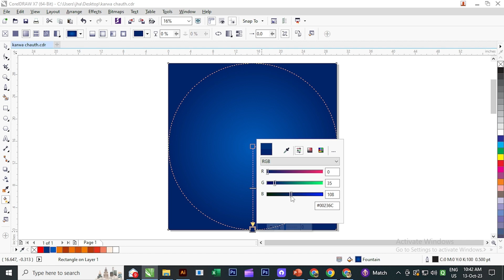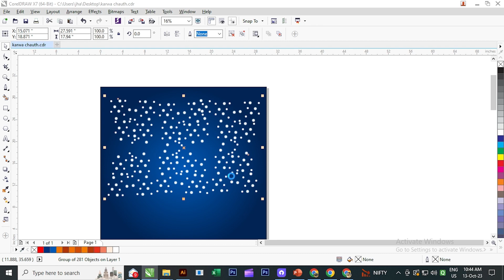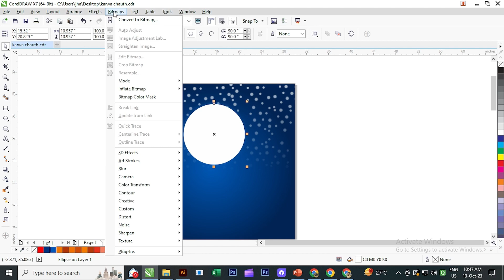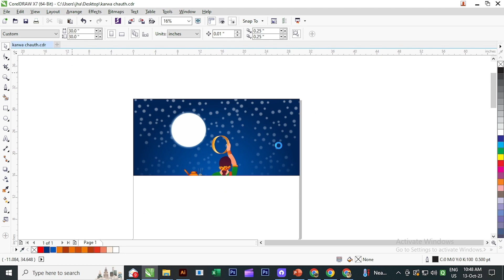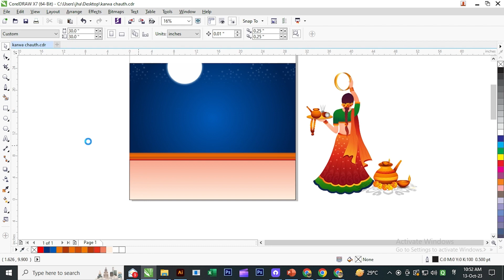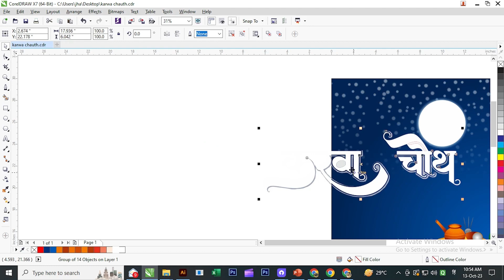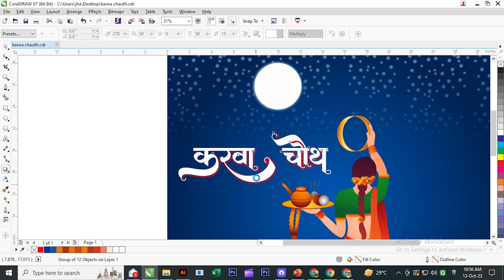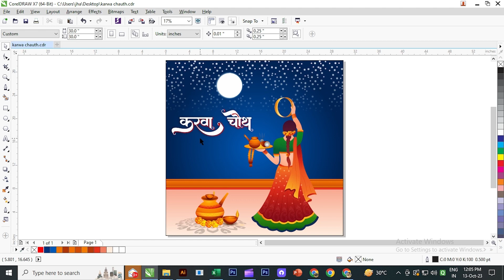How to Make Karwa Chauth Poster Design in CorelDraw | Tutorial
In today's tutorial, In this video, I’m going to show you how to create this Karwa Chauth Poster Design in CorelDraw. These are very easy and simple steps, just like the previous videos where everything is easy to follow even for a beginner.

Keep Supporting me so I Can Continue to provide you free content each day!! 😊🥰